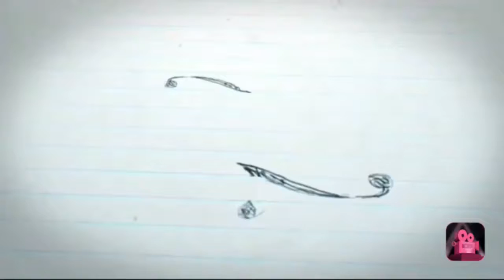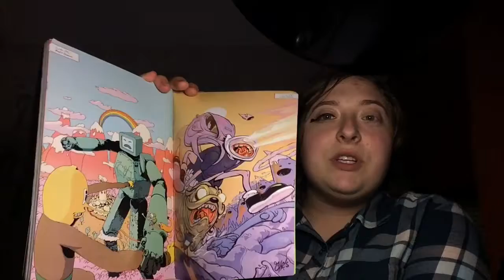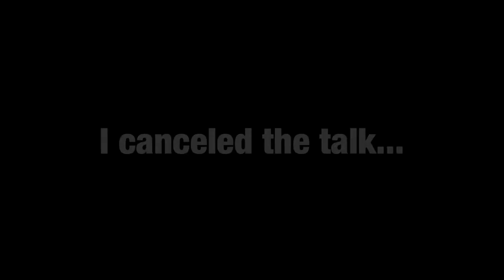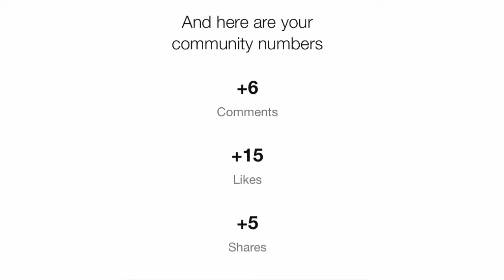Why do I look like Mulan? (Vlog with a Trailer)